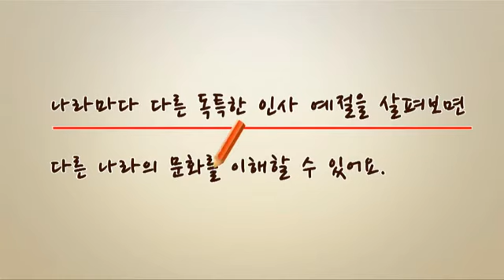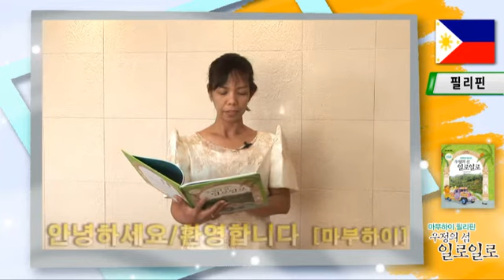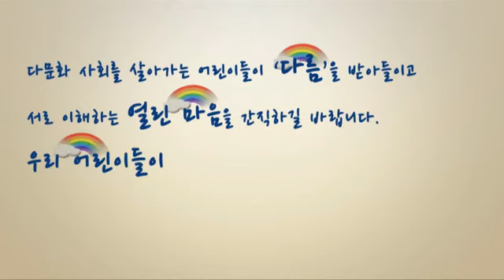[한솔수북] 열린 마음 다문화 다정다감 캠페인-글로벌 매너스쿨 '필리핀'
*한솔수북 [열린 마음 다문화 시리즈]

- 필리핀 편

열린 마음 다문화 다정다감 캠페인 - 글로벌 매너 스쿨
엄마가 직접 가르쳐주는 엄마 나라 인사법